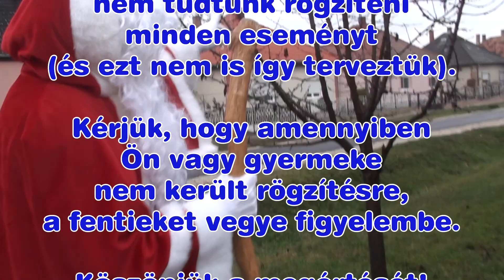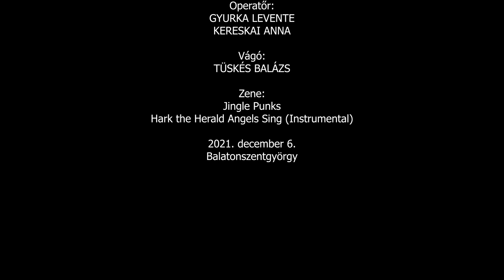2021.12.05. Szentgyörgyi Mikulásjárat